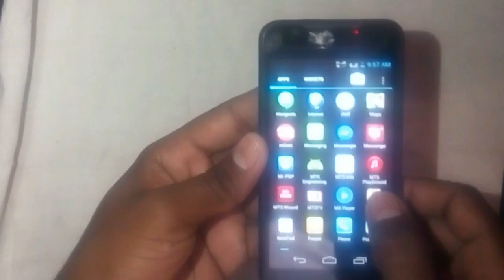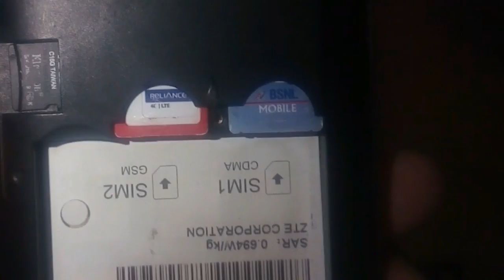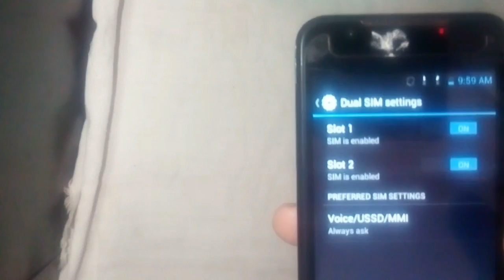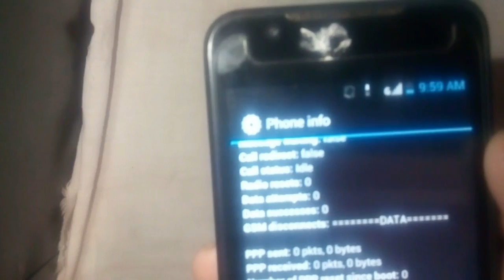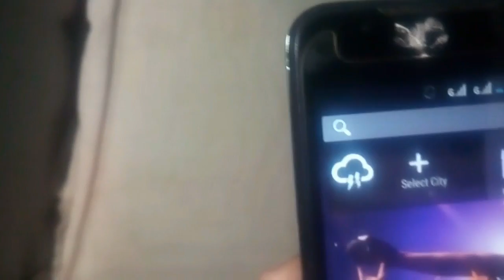How to use GSM sim in CDMA smartphones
how to convert cdma phone to gsm
only a tips & trick easy way